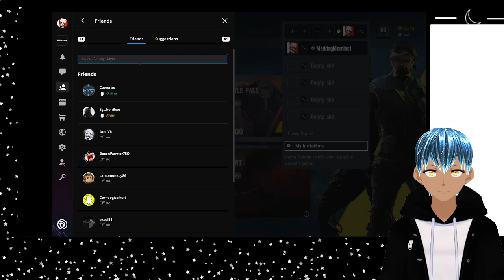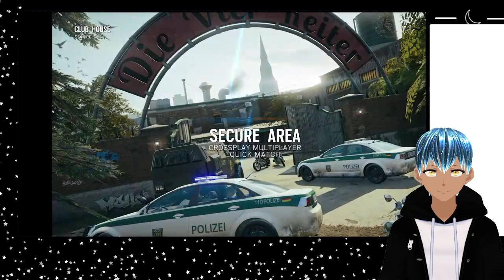when it all went to hell